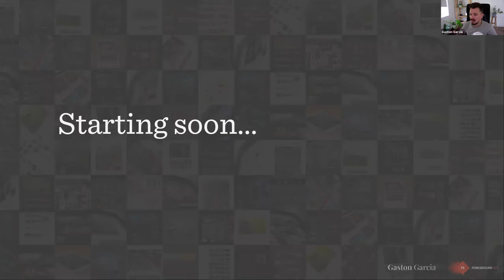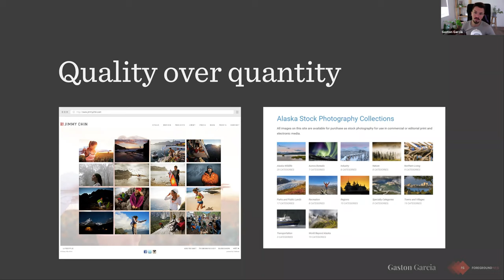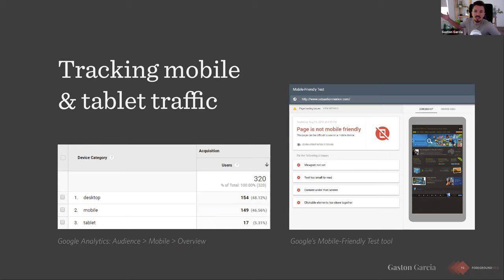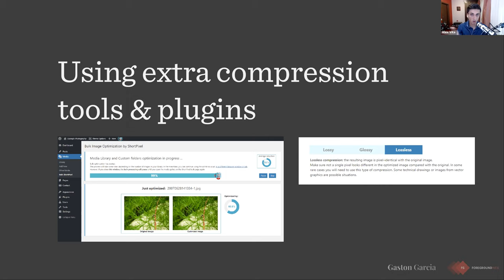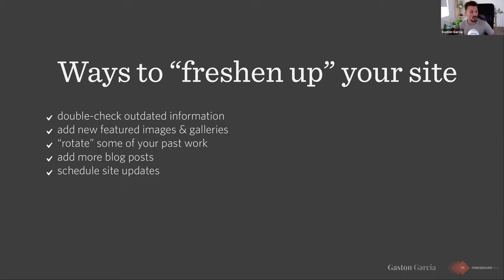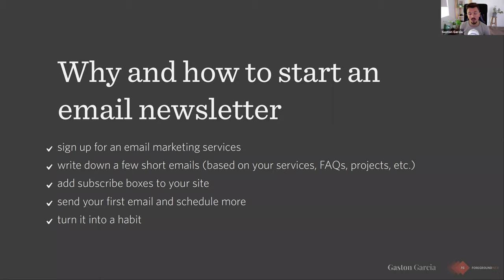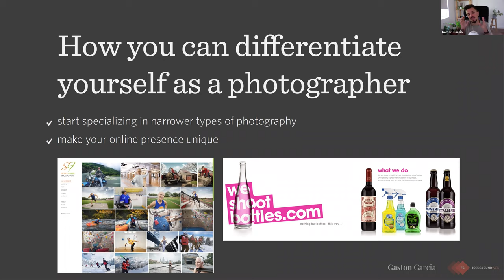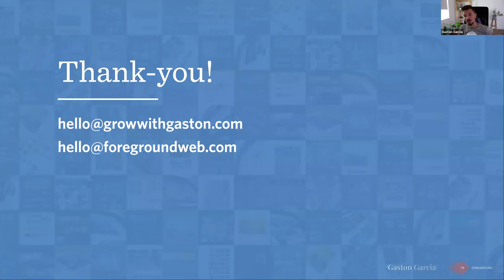FREE WEBINAR - What makes a great photography website?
Full recording of a free virtual workshop I co-hosted with Gaston Garcia from growwithgaston.com.

Having a hard time with SEO? Getting Clients? Selling through your website?
Watch this to gain the clarity you need to grow your business and improve your photography website.

Topics covered:
00:00 Intro
10:08 Agenda
13:14 Website user-experience
30:44 Platforms and templates
39:12 Mobile-friendliness + Q&A
55:52 Performance + Q&A
1:07:37 SEO and image metadata
1:12:39 Keeping your site fresh + Q&A
1:29:16 Bio & contact pages
1:44:00 Email marketing
1:48:56 Social media & ads
1:54:48 Positioning for photographers
2:12:28 Resources
2:14:17 Q&A